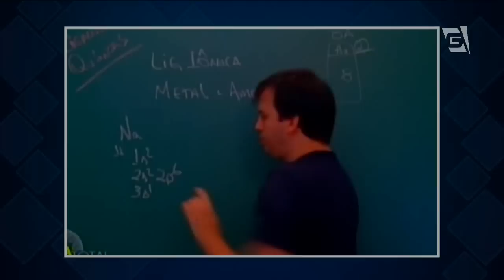Vídeos de aulas tornam-se sucesso na internet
Professores usam o You Tube como ferramenta de ensino e disseminam o conhecimento entre jovens estudantes através da internet.